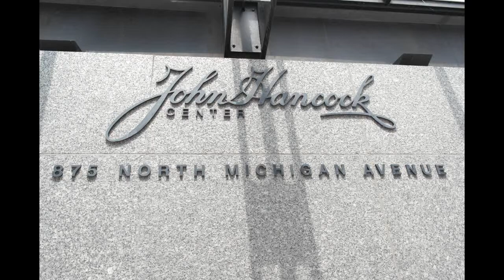John Hancock Observation Deck- Chicago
View from the top!